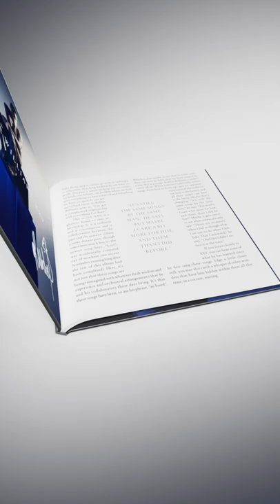Robbie Williams | XXV Deluxe Bundles Signed By Robbie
XXV is out September 9th, celebrating 25 years as a solo artist. Available on CD, cassette & 2LP vinyl.